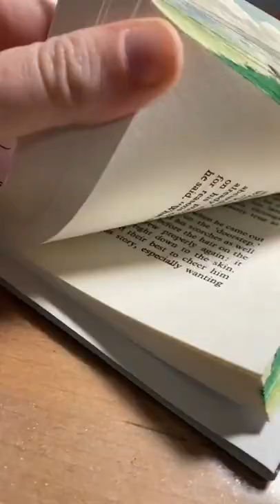fore edge painting🎨 🖼️❗art